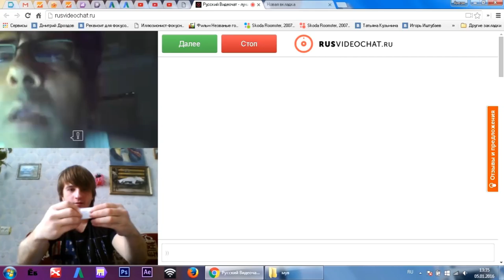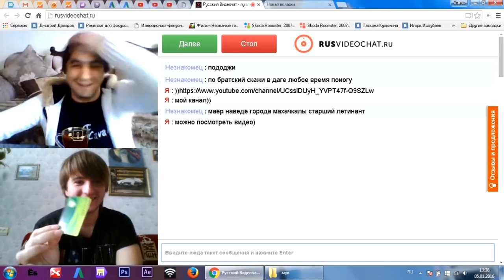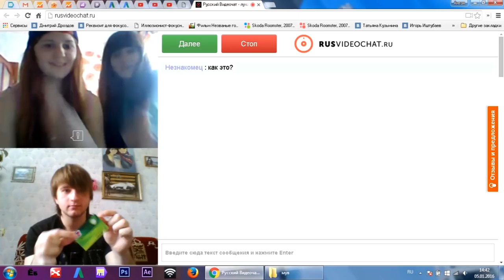ЧАТ РУЛЕТКА -2. MAGIC VLOG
Чат рулетка или как её ещё зовут видео чатом , Тут я развлекал людей своим творчеством!